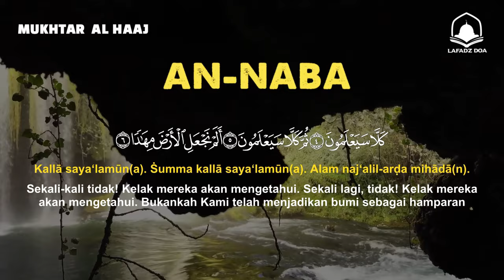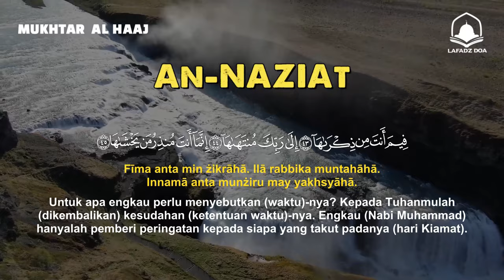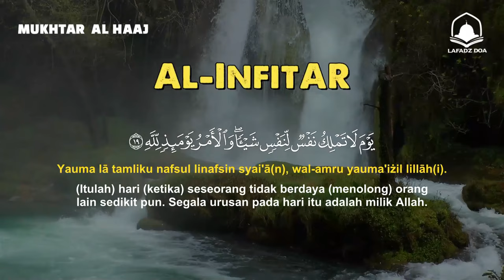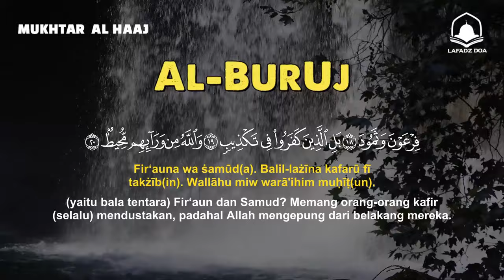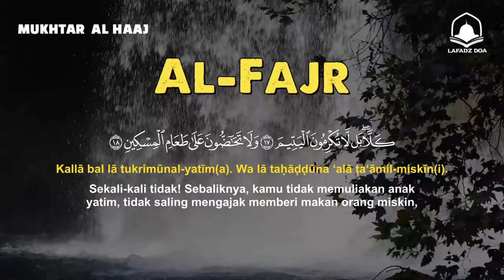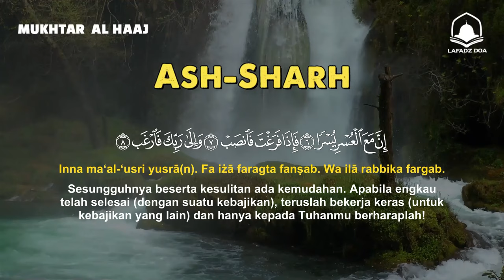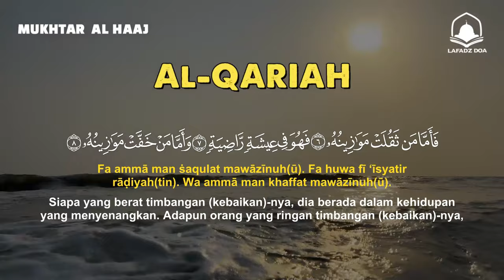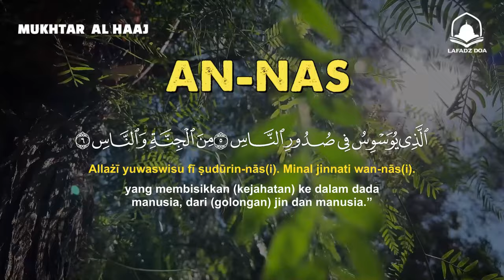Murattal Al Quran | Juz 30 ( Juz Amma ) Alaa Aqel